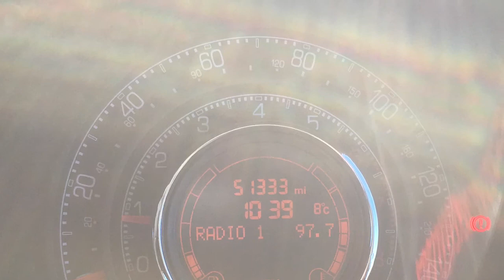Fiat 500s Red Motorwell Bridport